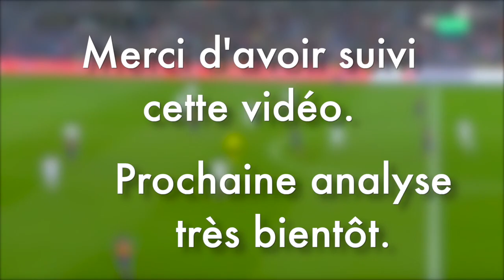🇪🇸 SERGIO BUSQUETS LE GÉNIE DE L'OMBRE - ANALYSE TACTIQUE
Analyse tactique sur Sergio Busquets.

Prochaine analyse très bientôt ;)

Footbanalyse, Analyse, Analyse tactique, Football, Analyse Tactique Football, Footbanalyse tactique, Footbanalyse Football, Foot, Sergio Busquets,